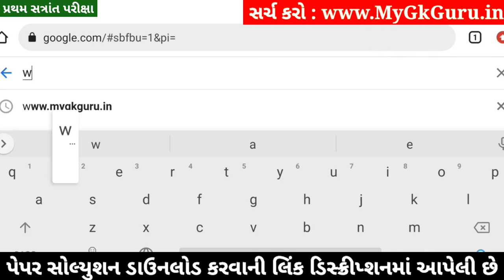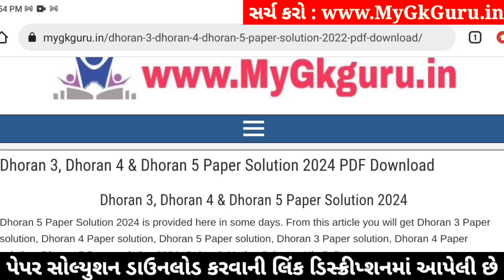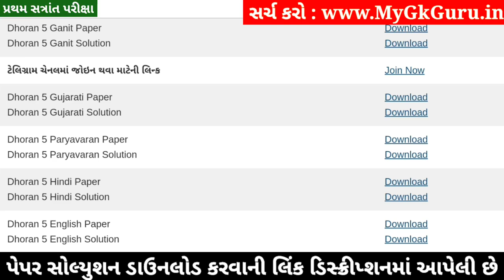Dhoran 5 English Paper Solution 2024 STD 5, Std 5 English Paper Solution 2024 40 Marks, 18 October